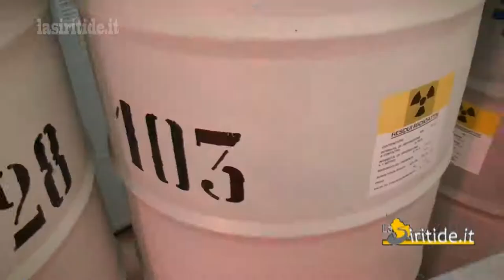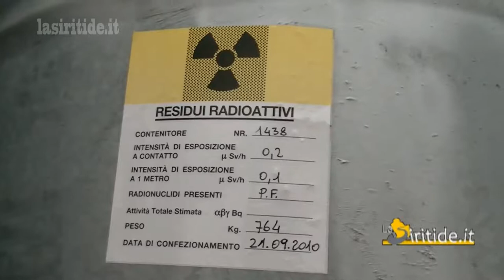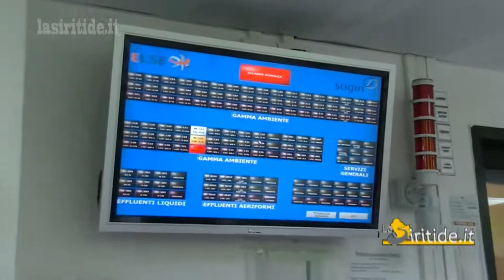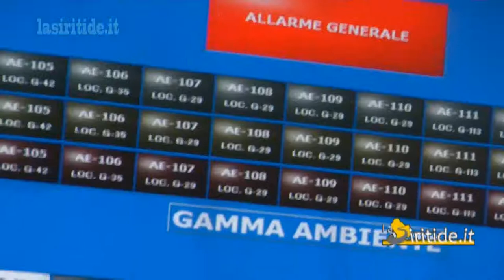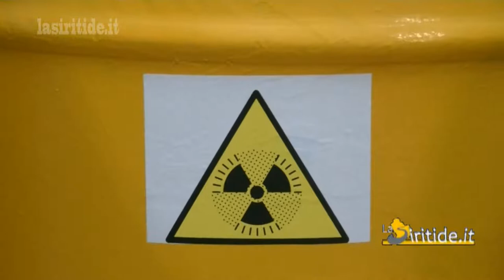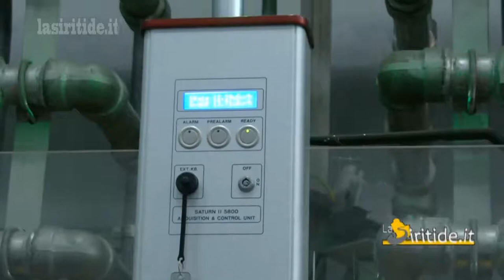Dentro l'Itrec di Rotondella